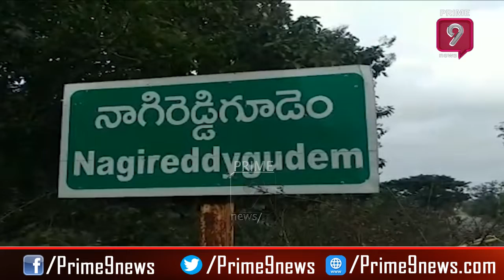సారాయి అమ్మితే..నో బెయిల్ | Eluru | Prime9 News